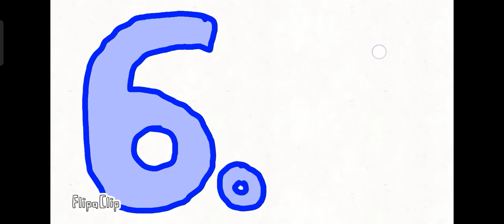Sayı 1-100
Önce birer birer sayar 10'a gelince beşer beşer sayar 30'a gelince onar onar sayar 60'a gelince yirmişer yirmişer sayar